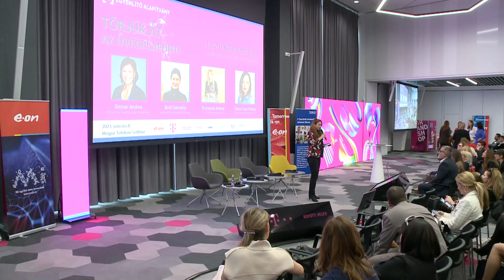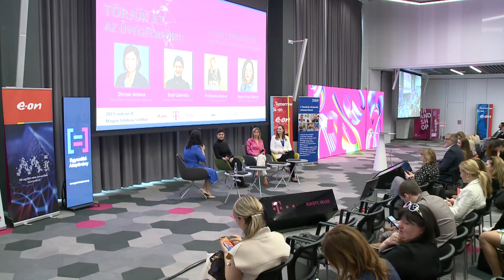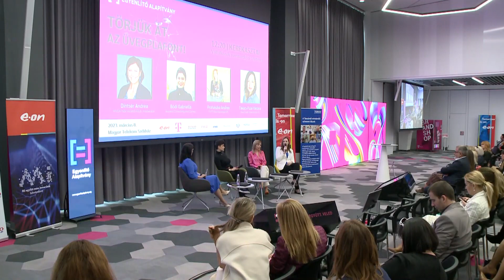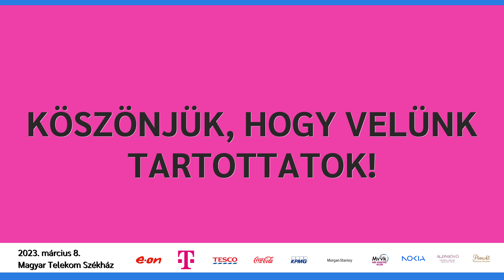Nőnapi Konferencia 2023 | Vállalkozók a nemzetközi szintéren (kerekasztal)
Törjük át az üvegplafont!
A női kvóta bevezetésével és a jövő vezetőinek támogatásával

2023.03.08-án izgalmas előadások és kerekasztal-beszélgetések keretében vizsgáltuk meg, hogy mit tehetnek a szervezetek a női képviselet növelése érdekében a vezetésben, és hogyan támogathatják a jövő női vezetőit.
A sikeres vállalati vezetőktől való tanulás mellett inspiráló vállalkozókkal, írókkal, színészekkel és újságírókkal is találkozhattunk – mindannyian aktív példaképek a jövő generációi számára.

Kerekasztal résztvevői:
▪ Dintsér Andrea (MVÜK Női Vezetői Klub, moderátor)
▪ Bódi Gabriella ([eureka] Consulting and Games)
▪ Prohászka Andrea (TUTTI Élelmiszeripari Kft.)
▪ Takács-Fulai Viktória (Blue Colibri App)